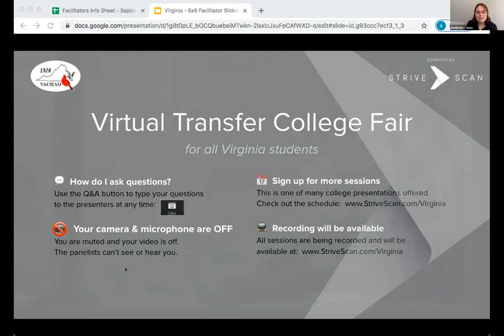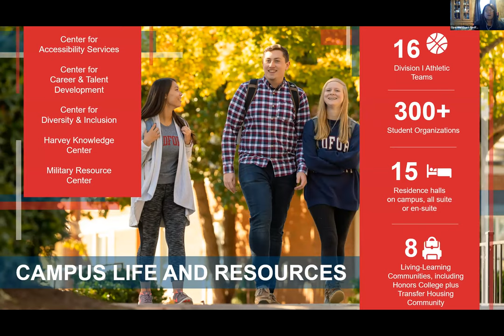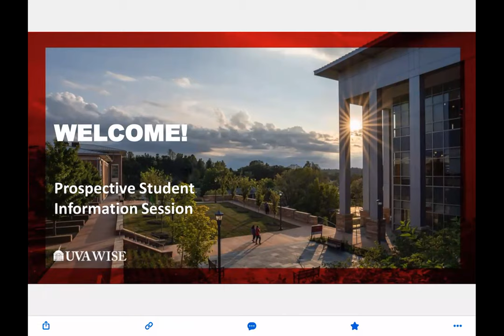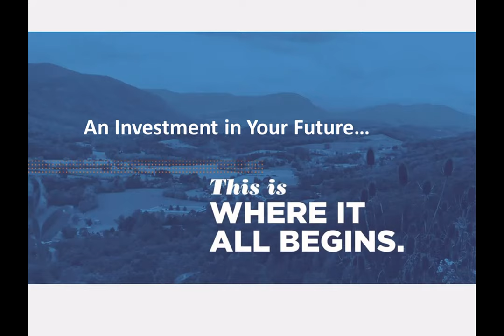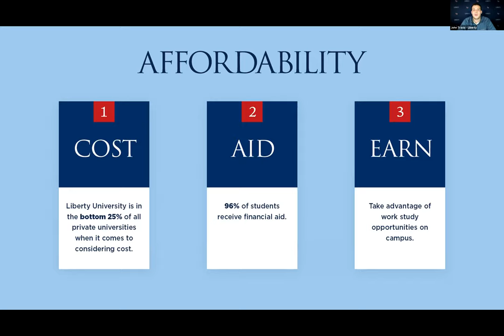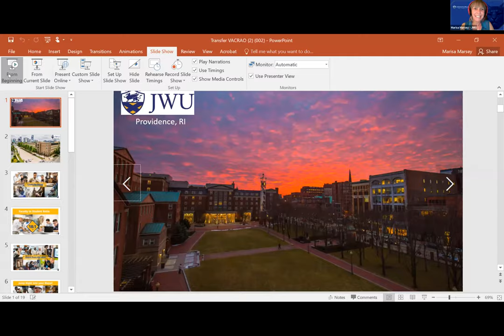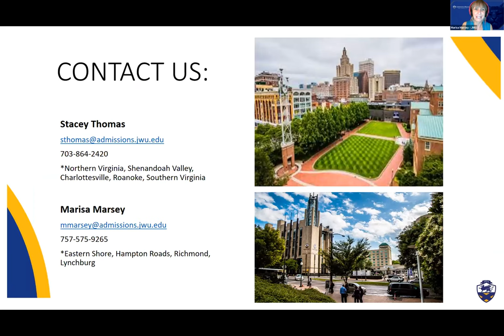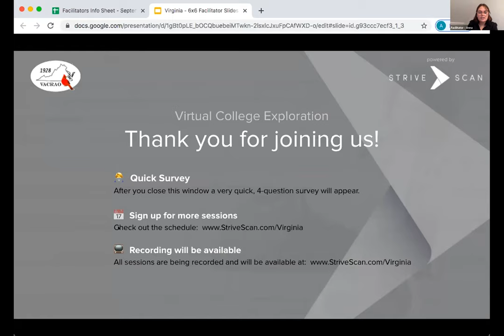Session B1 - Virginia Transfer Fair September 17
Radford University
Catawba College
UVA WISE
Liberty University
Johnson & Wales University
Southern New Hampshire University